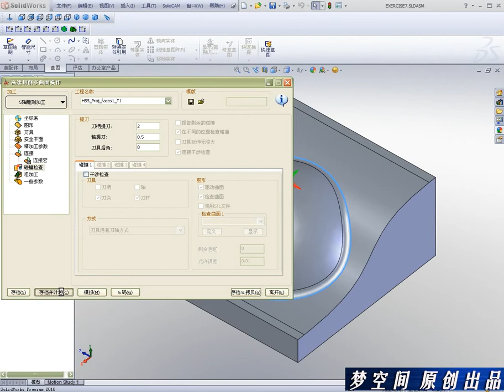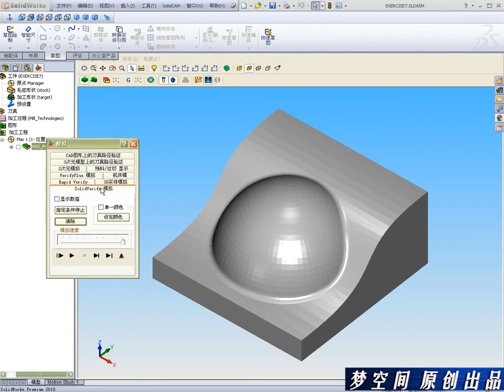SolidWorks2014solidcam数控编程－7 2 HSS 雕刻加工